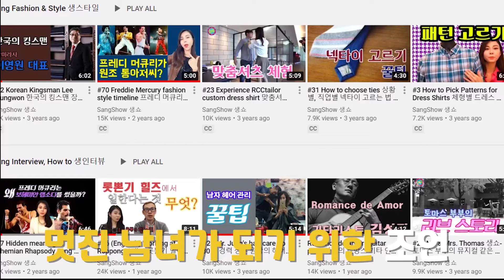[크포꿀팁] 기업과의 커뮤니케이션 꿀팁 알려드립니다!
[크포꿀팁] 3. 기관, 기업과의 커뮤니케이션

기업과의 커뮤니케이션 꿀팁 알려드립니다!

made by
생쇼(sangshow) 님